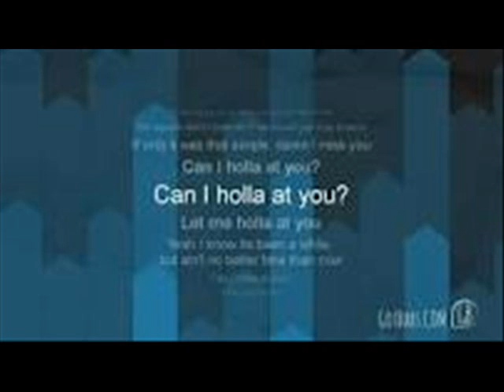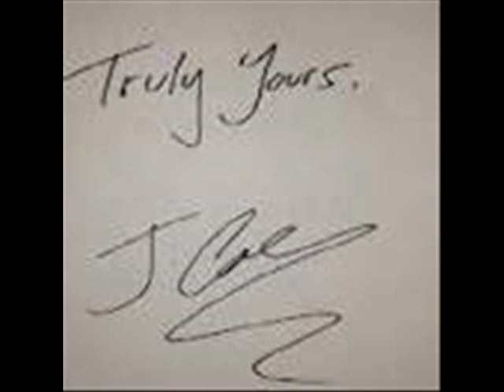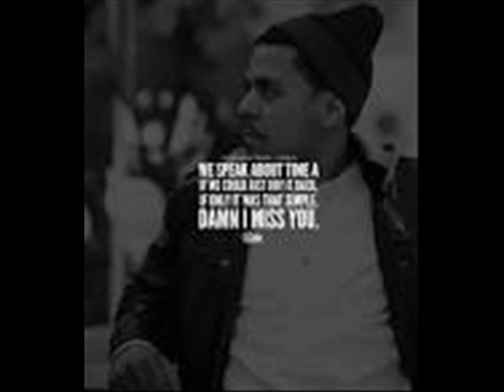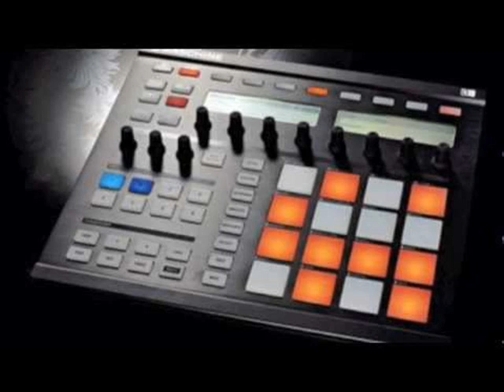10 J COLE,CAN I HOLLA AT YA,MINT CONDITION, PRETTY BROWN EYES ,KEITH SWEAT CHOCOLATE GIRL,AMEL LA